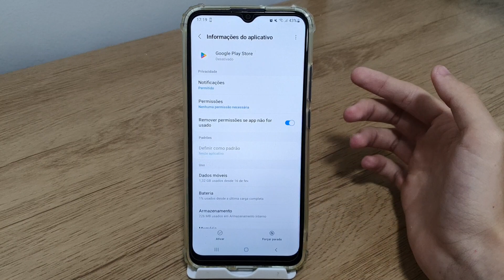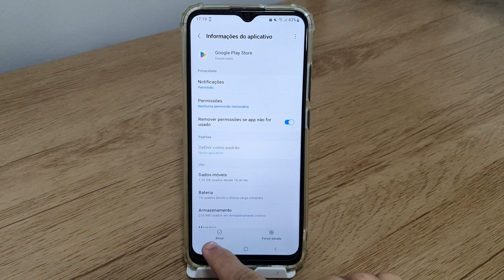Como recuperar a Play Store no Samsung A02, A02S, M02 E M02S - Dicas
Fala pessoal!! Nesse vídeo vou está ensinando como recuperar a Play Store do seu celular.
✩ Redmi Note 9 64G / 128GB
✩ Redmi Note 9S 64G / 128GB
✩ Poco X3

★Contato de parcerias:
✩ Poco X3